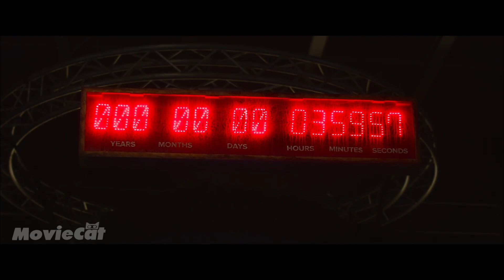Em 50 anos, as pessoas pagarão pelo ar para sobreviver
A Terra do futuro se livra do oxigênio e sua população está pronta para qualquer coisa para sobreviver. O título do filme é dado no início do vídeo :)